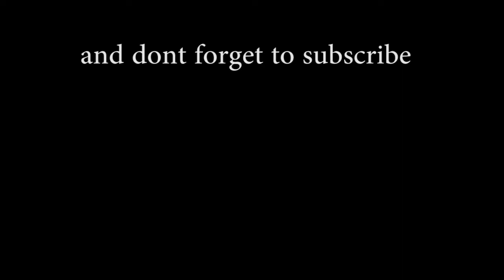I FINALLY DID THE JUMP